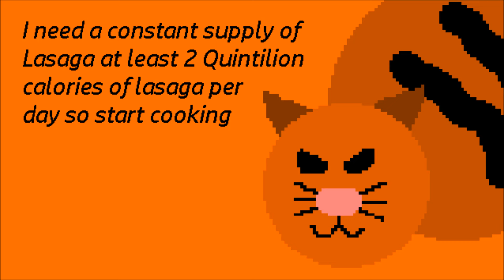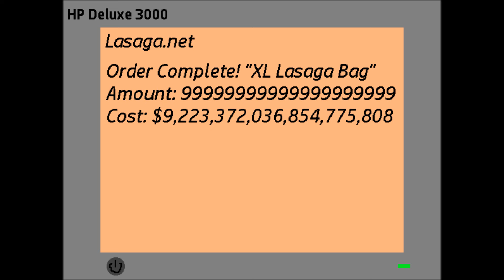Garfielf demands Jon to make Lasaga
Garfielf wants Jon to make some Lasaga so he can meet his daily calorie requirements, but Jon refuses.